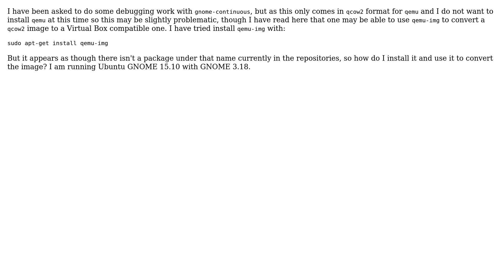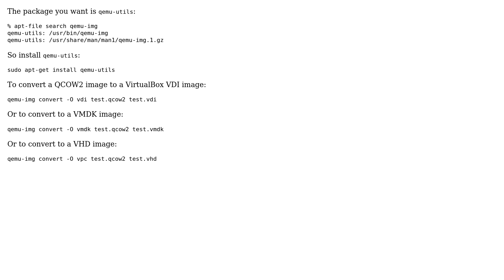Ubuntu: How to install "qemu-img" and use it to convert a "qcow2" image to a Virtual Box one?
With thanks & praise to God, and with thanks to the many people who have made this project possible! You are responsible for your own actions.